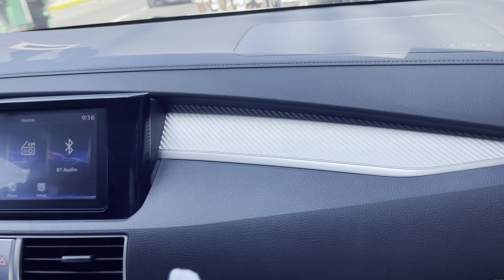CAR BLESSING IN MANAOAG CHURCH PANGASINAN PHILIPPINES |PINAS VACATION